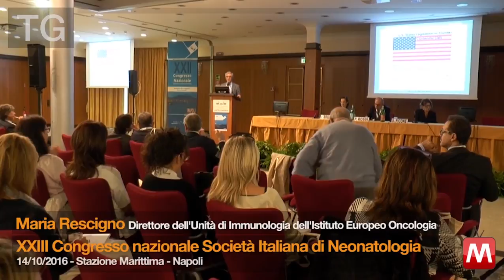TG 14/10/2016 Maria Rescigno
TG 14/10/2016 Maria Rescigno - Direttore dell'Unità di Immunologia del Dipartimento Europeo Oncologia
XXIII Congresso nazionale Società Italiana di Neonatologia
Stazione Marittima – Napoli